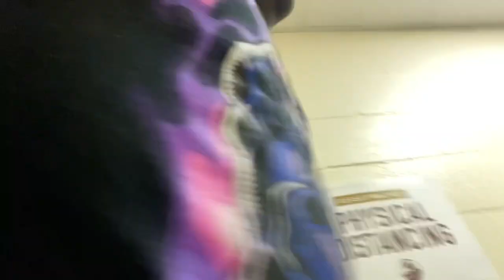FACE TO FACE W THE ATLANTA GRIM REAPER |SNEAKING INTO MORRIS BROWN